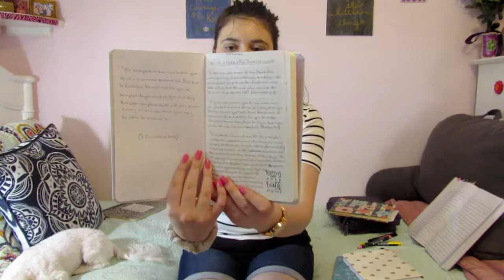Christian Girl Essentials 2019 || MUST HAVES!!!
CHRISTIAN GIRL ESSENTIALS 2019  ||  MUST HAVES  In this video I include seven things that I have used and/or have that has helped and continues to help me grow in my walk with Christ, so I know that these things will help you as well.  Have a blessed week everyone!!
**ESSENTIALS**
First essential (Bible)  1:18
Second essential (hi-liters + pen)  3:06
Third essential (Bible journal)  4:37
Fourth essential (journals)  5:38
Fifth essential (prayer closet)  9:47
Sixth essential (good church home)  12:39
Seventh essential (accountability partner)  13:53